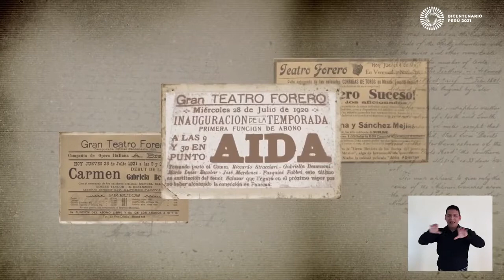Teatro Municipal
Originalmente en el lugar existió el teatro Olimpo hasta que en 1915 lo compró el empresario tacneño Manuel María Forero y bautizó el lugar con su nombre "Teatro Forero". Años después fue comprado y bautizado con el nombre de "Teatro Municipal".

Este edificio se incendió en 1958, y resurgió de las cenizas años después. Incluso cuando el teatro se quemó, se siguieron presentando obras con ambientes fantasmagóricas.